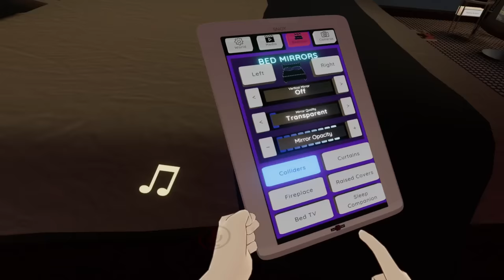The Unspoken World of ERP | A VRChat Documentary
The world of VRChat has so much to explore, but only some of it can be found behind closed doors. ERP is a notorious aspect of VRChat that, while not discussed in public, occurs quite a bit where the public eye cannot see. I found this to be fascinating and felt like making a video going into detail about what ERP is, even going as far as to Interview people. In this video, we will be uncovering the truth of how and why ERP in VRChat works.

Thanks for taking the time to watch my content and I hope you enjoyed.

 Links to my amazing friends in the video! ---